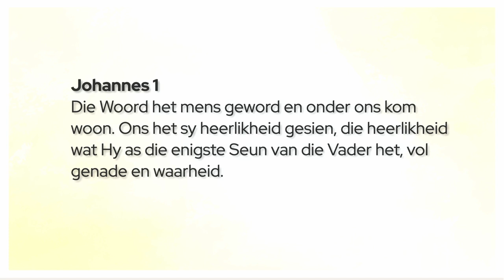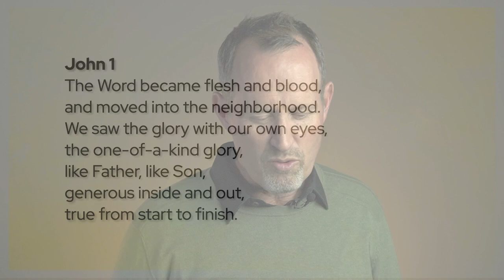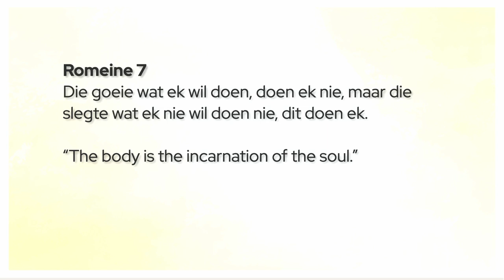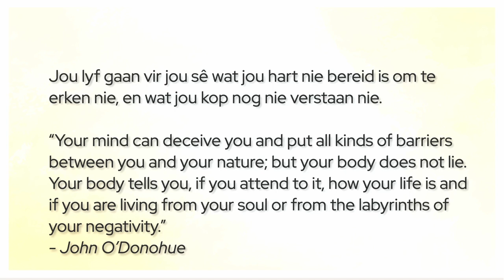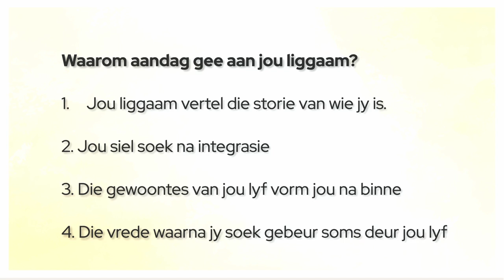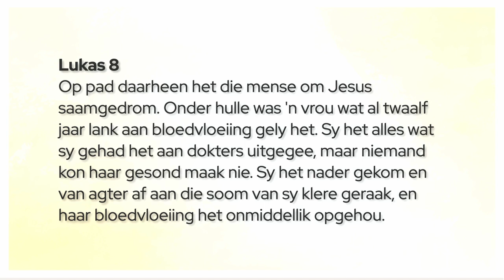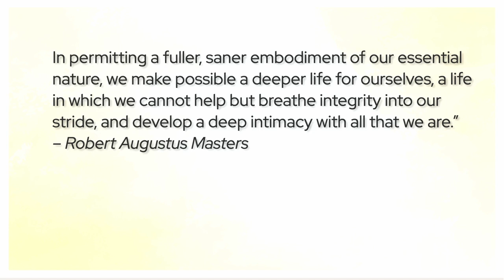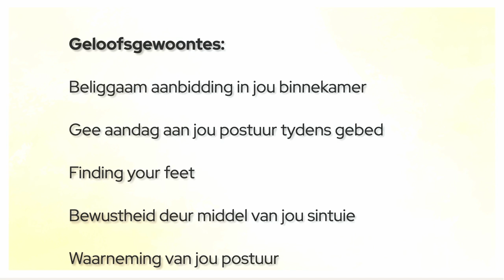22 September 2024 | Vanuit die Kern | Uiterlik | André Serfontein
God het mens geword in Jesus en Homself op hierdie wyse herkenbaar kom maak. Ons hoef nie meer te wonder hoe Hy is nie; ons het nie en of ander oefening in verbeelding nodig om te verstaan wat sy boodskap beteken nie - ons kan maar net vir Jesus dophou.

Stel jou voor daar was drones in Jesus se tyd, en jy besluit om 'n dokumentêr oor Jesus te maak, en daarom volg jy Hom met 'n drone oral waar hy gaan. Jy gaan nie naby genoeg kom om te hoor wat hy sê nie; maar jy kan op 'n kort afstand naby genoeg kom om te sien wat hy doen.

Wat is dit wat jy Jesus sien doen?
En wat ontdek jy van Hom uit sy optrede?